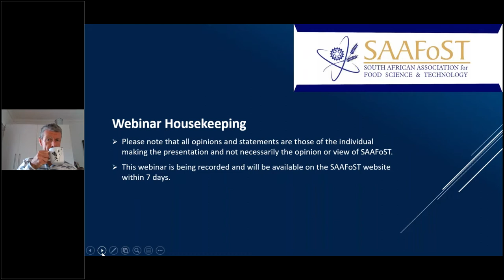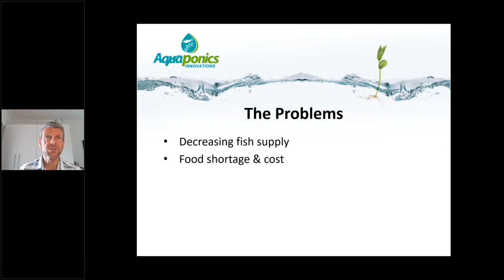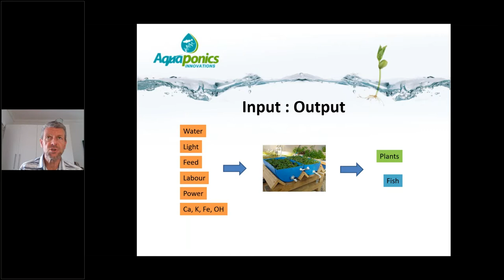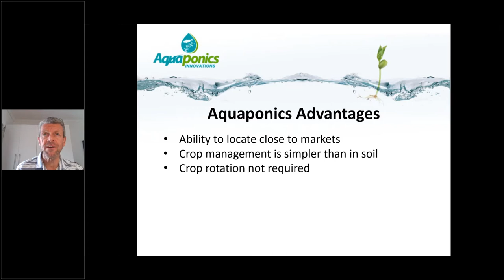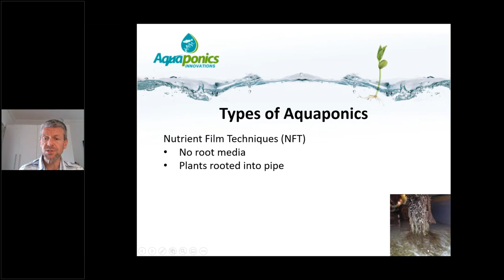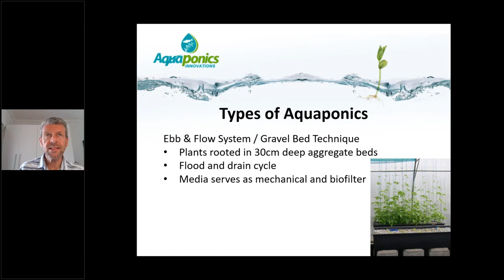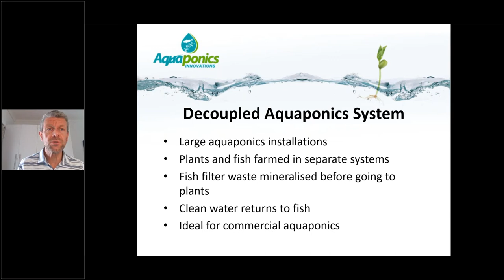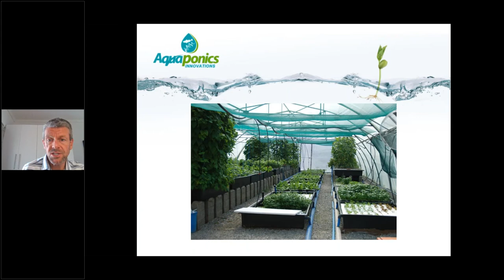SAAFoST Northern Branch Webinar recording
Aquaponics is a fairly simple technology based on the organic wastes produced by fish being converted to plant nutrients by bacteria. The plants, in turn, strip the compounds from the water, leaving it clean to again return to the fish, repeatedly, year after year. This reduces the water required relative to the original fish farm or the plant production, and the fish wastes are turned into valuable crops. In this video Leslie Ter Morshuizen shares more about aquaponics.